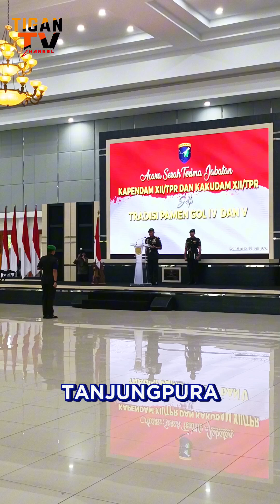Sertijab Kapendam XII/Tanjungpura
Sertijab dilaksanakan pada tanggal 18 Juli 2024